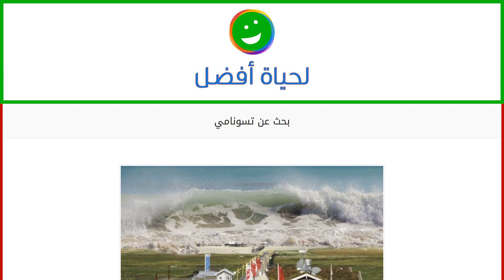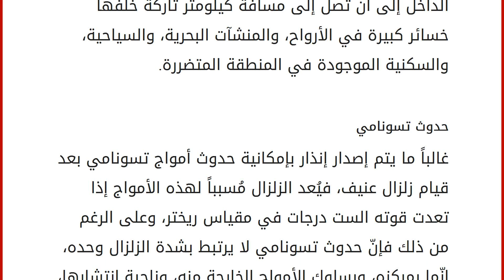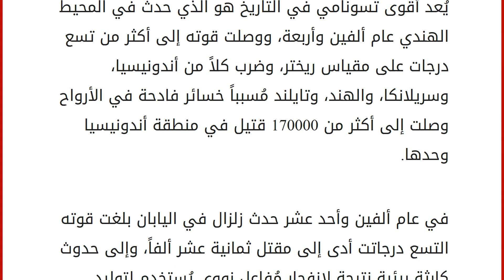بحث عن تسونامي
إقراألمقال كاملا :
محتويات
١ تسونامي
١.١ تسمية تسونامي
١.٢ أسباب تسونامي
١.٣ حدوث تسونامي تسونامي
يعتبر تسونامي ظاهرة طبيعية تتكون من سلسلة من الأمواج العالية المتحركة تضرب الشواطئ بفارق زمني يصل إلى دقائق معدودة مُخلفة وراءها الكثير من الأضرار والخسائر الإنسانية والاقتصادية، حيث سنعرفكم في هذا المقال على سبب تسمية تسونامي بذلك، إضافة إلى أسباب حدوثه، وبعض الحوادث التي تسبب بها في العالم. تسمية تسونامي
يُقصد بكلمة تسونامي باللغة اليابانية (أمواج الشاطئ)، أو (أمواج الميناء)، ويعود الأصل في هذه التسمية إلى الصيادين اليابانيين الذين كانوا يصيدون في البحر، ووقت رجوعهم إلى الشاطئ يجدون الميناء الذي خرجوا منه قد دُمر تماماً على الرغم من عدم إحساسهم بهذه الموجات المدمرة التي قدمت من البحر الذي كانوا به. أسباب تسونامي
تنتج أمواج تسونامي بسبب حدوث زلزال عنيف على الأغلب يكون مركزه قاع البحر مما يؤدي إلى تحرك كمية كبير